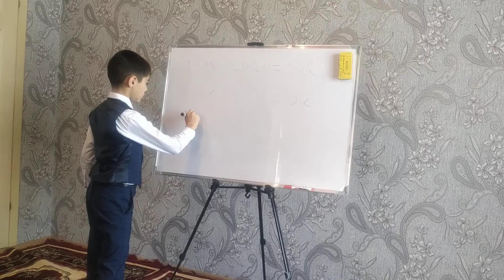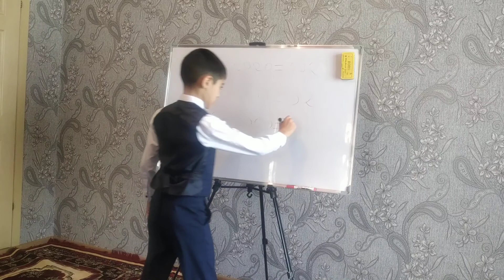11 aprel 2020